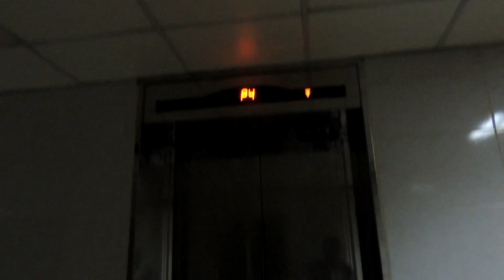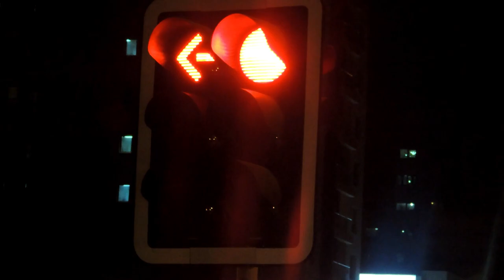HOW TO MAKE A WIND MUFF FOR YOUR CAMERA MIC II 100% RESULT II DEAD CAT II DIY.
I JUST TRY THIS AND I GOT 100% RESULT, WOW